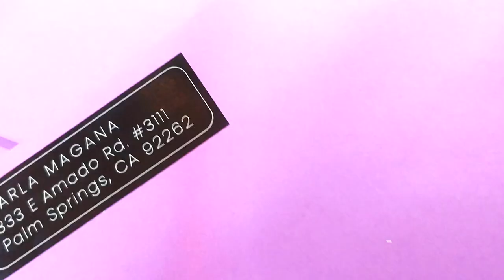Studio Vlog - Sketching '80s Ladies + Envelopes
Sketching. Enveloping. WeeEeEeE!  🎃🦇💀✨

Karla Magana
333 N Sunrise Way # 3111